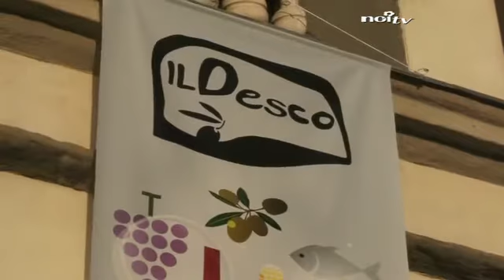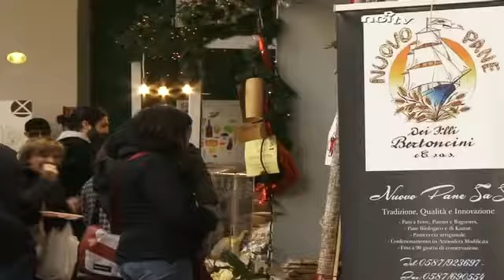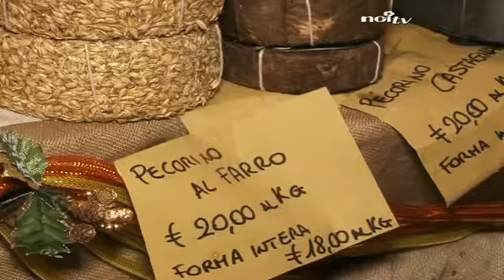TgNoi Impresa 11/12/2013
Insieme al presidente della Camera di Commercio Claudio Guerrieri tracciamo il bilancio sull'edizione del Desco appena andata in archivio.